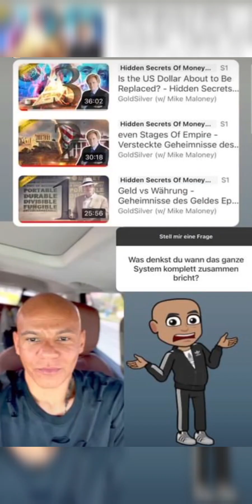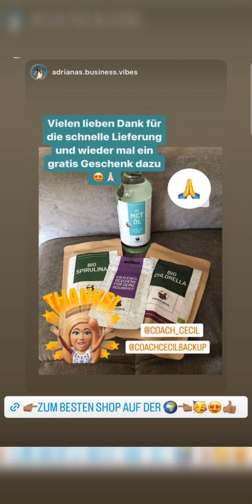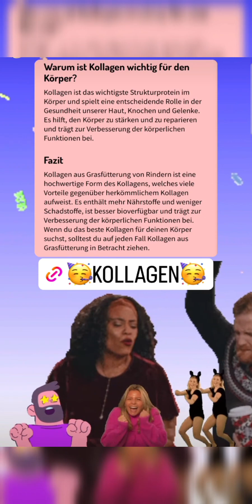Coach Cecil instagram Stories vom 28.03.2023